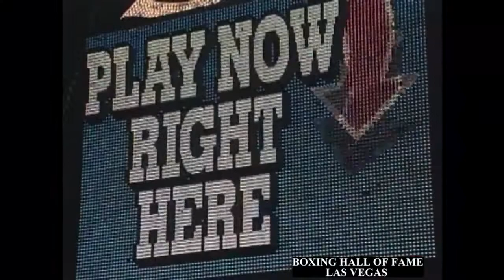Max Schmeling Boxing Up Close & Personal Feature